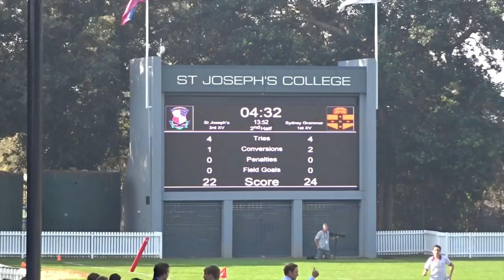Joeys 3rdXV v Grammar 1stXV [29-24] 2016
some highlights of St. Josephs 3rdXV beating Sydney Grammar School 1stXV [29-24] in their 2016 GPS 3rds preseason warm up game. I missed 2 early tries.